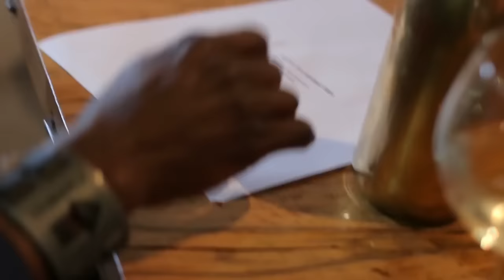Gamebwoy - Keep Move (Official Video)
Directed by Afreuop New Generation